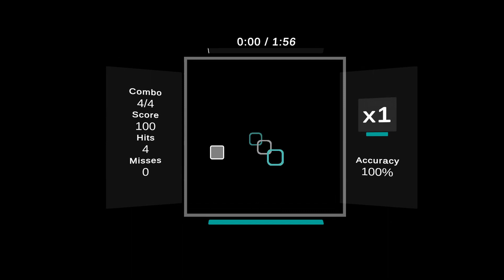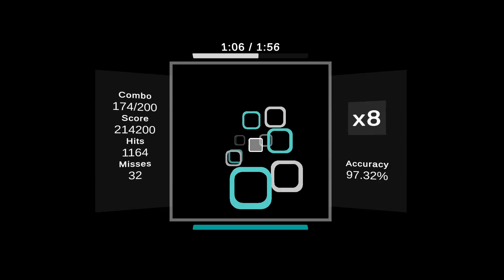(617BPM) haunted S- 97.07% NP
1 att :)